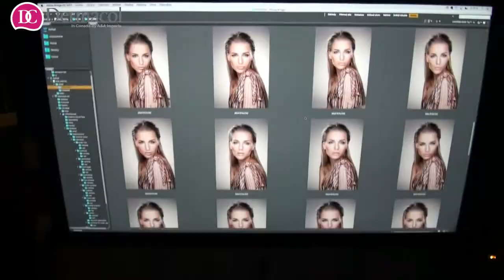Face of Dermacol | Miss Earth Karolína Mališová